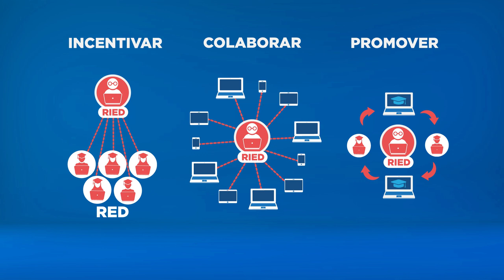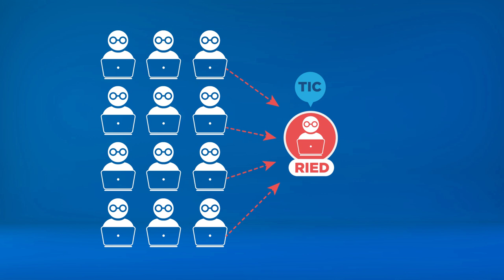Qué es el docente RIED?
Un video que explica qué es el docente RIED. Este recurso forma parte de la serie Microaprendizaje ¿Qué es? del área Aprender Conectados.